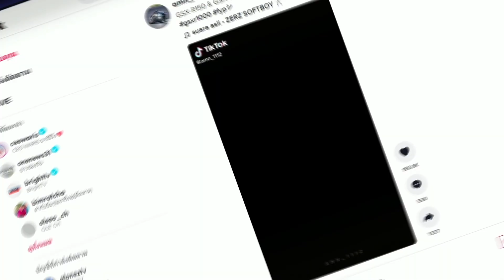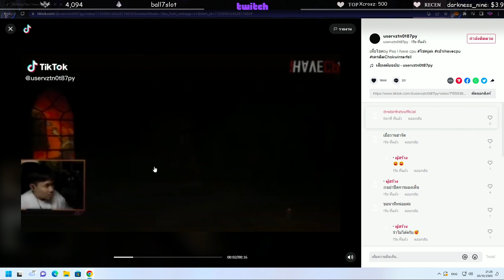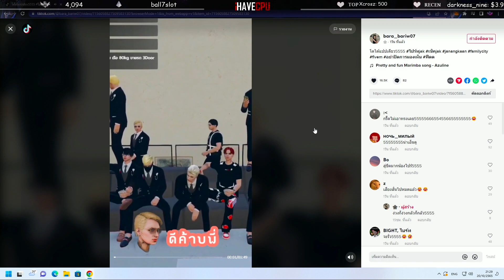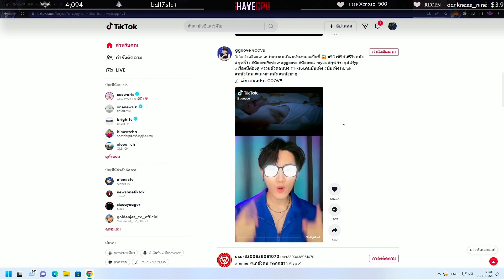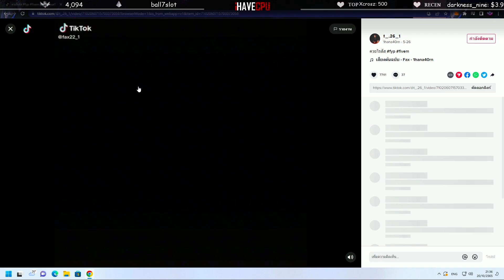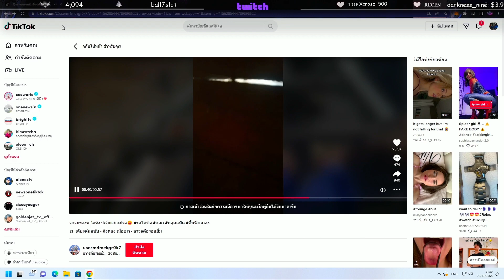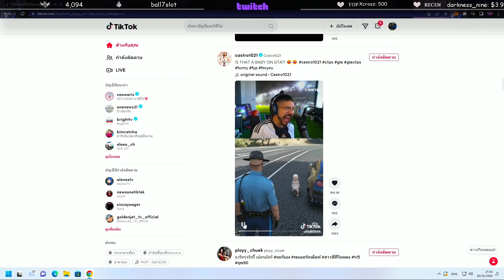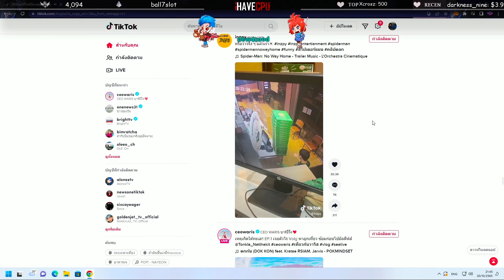ช่วงลุงแม็คดูTikTok คลิปมันๆฮ่าๆ ลั่นทุกคลิป🔴| Familie-City